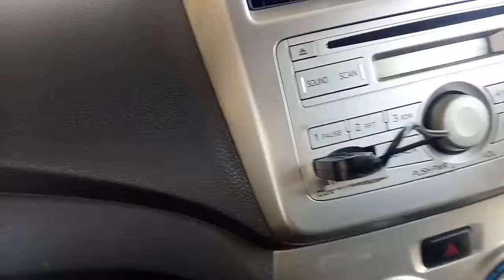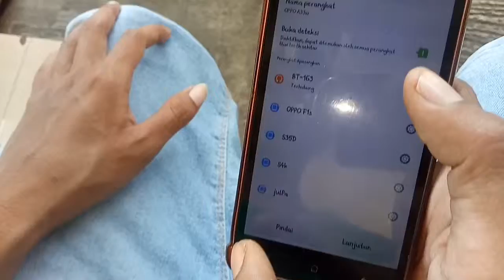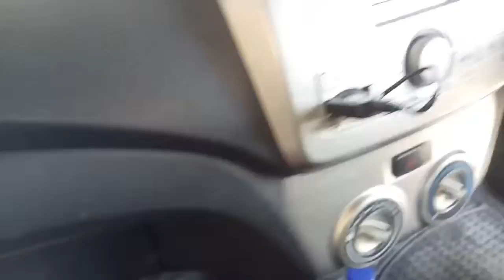trik bluetoot part 2..pasang di audio mobil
alat ini bisa d pasang juga d tape mobil yang belum ada fasilitas bluetoot.